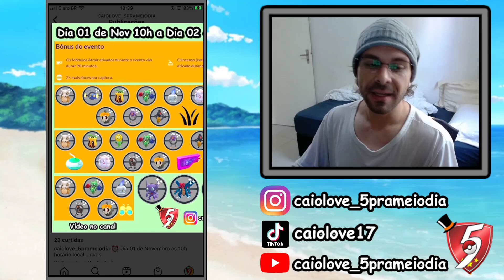Evento novo só vai durar 2 dias, aproveite ! Pokemon Novo Festivo